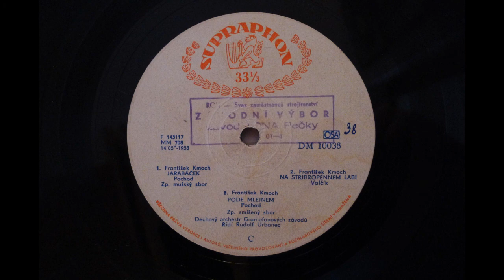František Kmoch - Na stříbropěnném Labi (valčík)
Author: František Kmoch

Conductor: Rudolf Urbanec
art. Dechový orchestr gramofónových závodů / Brass band of gramophone works

Supraphon 1953
Made in Czechoslovakia

Recorded on the TESLA NC430 gramophone.

Táto LP pochádza z bývalého ROH n.p. TONA Pečky.